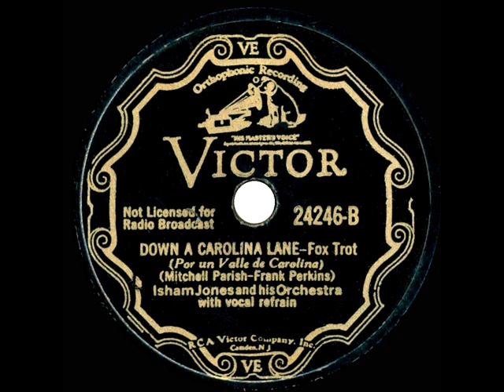1933 Isham Jones - Down A Carolina Lane (Eddie Stone, vocal)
From the Rick Colom Collection: This regular Victor 78rpm release of the song was recorded at the same session as the three-song Jones “Dance Medley” (also posted to this channel), which was issued on a 33 1/3 ‘Program Transcription’ disc and included this tune along with “You’ve Got Me Crying Again” and “Honestly.”  See also the Loretta Lee-George Hall version of “Down A Carolina Lane.”

78rpm Victor 24246 - Down A Carolina Lane (Paris-Perkins) by Isham Jones & his Orchestra, vocal by Eddie Stone, recorded in NYC February 14, 1933